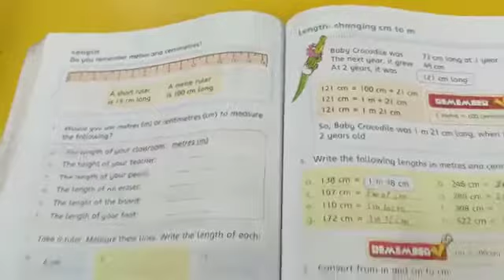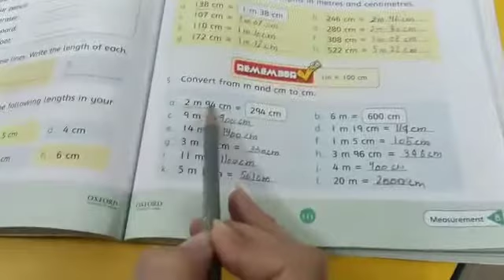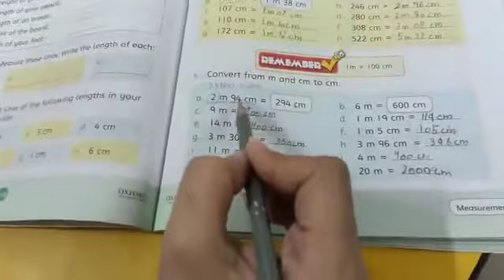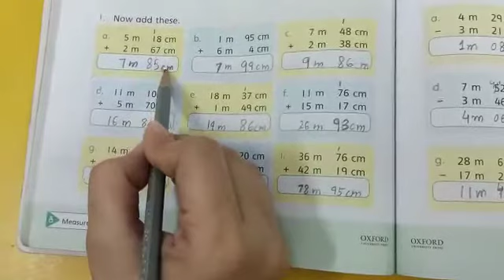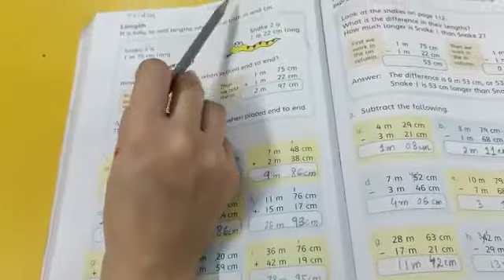Grade 2 Math 9-4-21